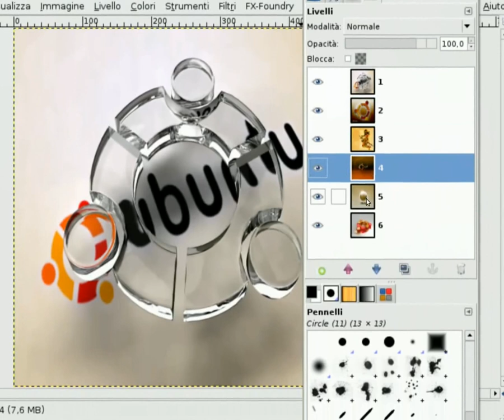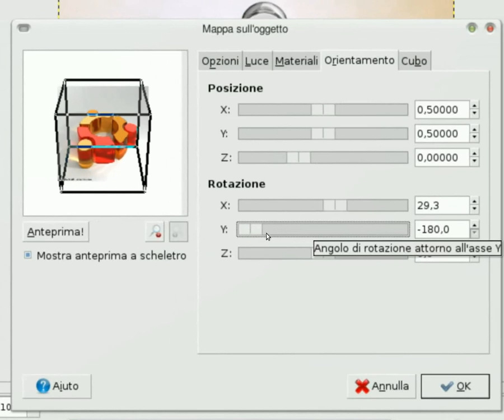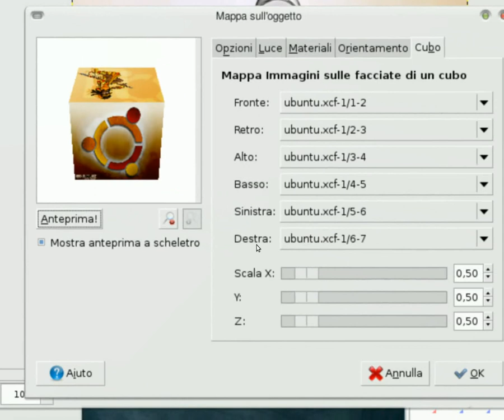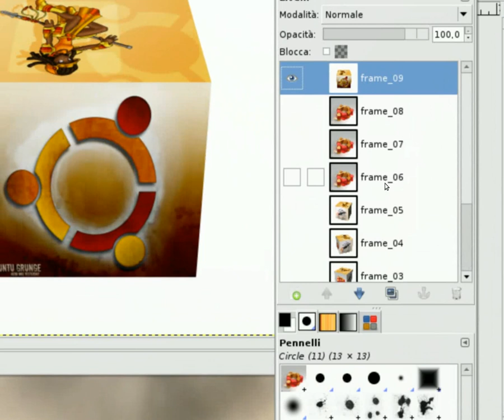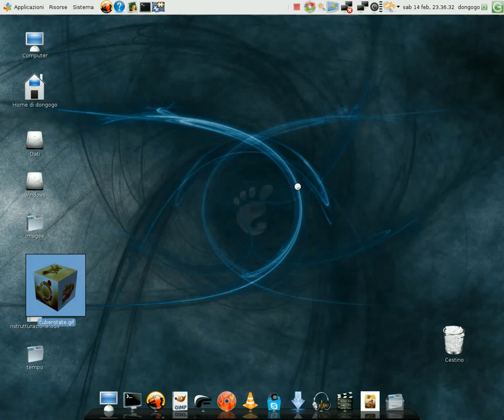Cubo rotante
Come fare un cubo rotante con GIMP e il plug-in GAP.
La rotazione è di 360°sull'asse Y, per cui impostare la rotazione da  -180 a 180 o viceversa da 180 a -180